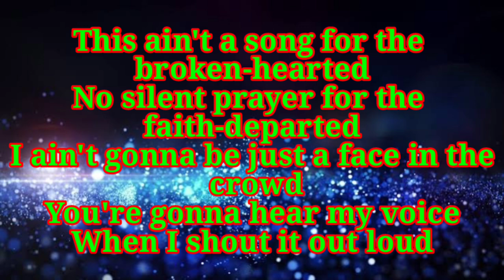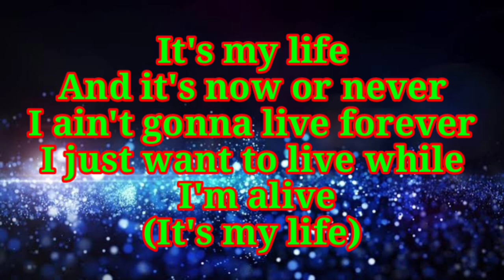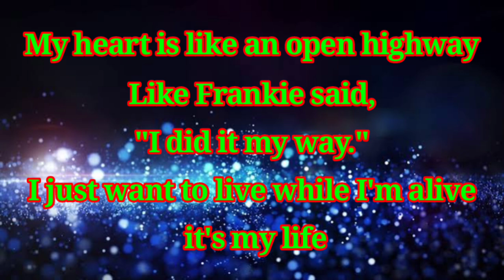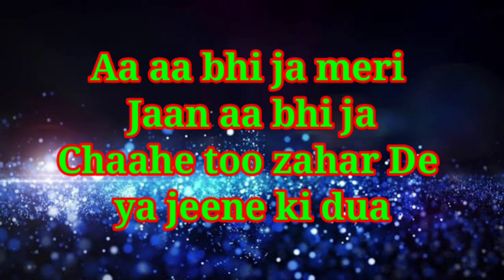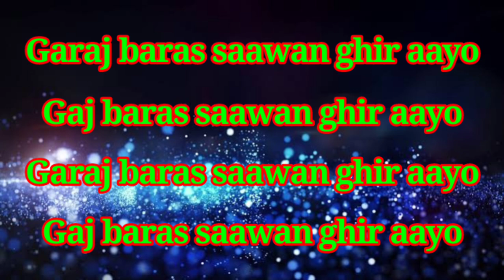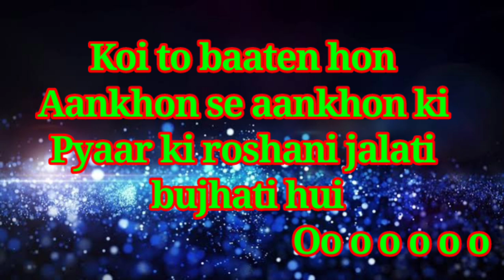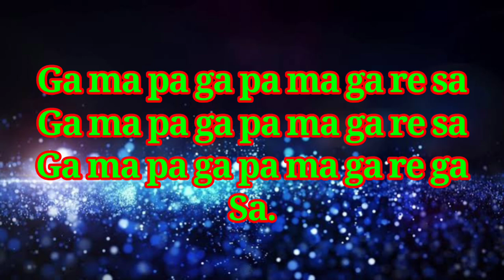It's my life + Garaj Baras song with lyrics by TRAP The Radical Array Project (TRAP)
This lyrical video is for those singers who want to perform this song on shows for them it's made those who are inspired by trap band.

No copyright content infrigmented.

1st song- It's my life
2nd song - garaj baras

Song credits
Band Members :
Bhaswar Sen - Violin / Viola / Electric Violin / Arrangements and Composition
Arijit Paul - Vocals
Darpa Das - Guitars

Swapnabha Roy - Bass
Anupam Pyne - Keyboards / Vocals

Suanjito Dutta - Drums and Percussion